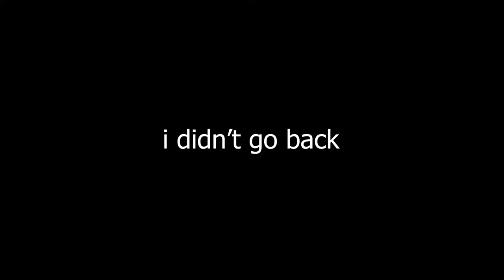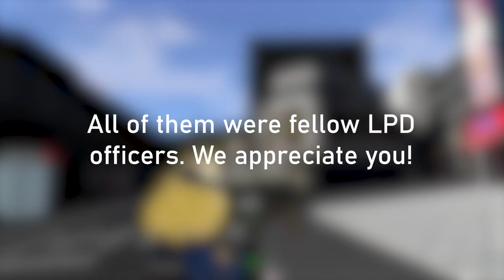The Yakuza's Streets - LPD City Patrol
Our squad navigates a city populated by many civilians; some meaning well, and others with very ill intent. Is there a higher power controlling all of this?

This video summarizes a 2 1/2 hour Loli Police Department patrol event in a private officer-only world. Officers were given the opportunity to volunteer to take the role of a civilian for the event.

Timestamps:
00:00 - Intro
00:43 - Akyo's Diner
04:32 - The Teller
09:53 - Recovery
16:03 - Clothing Store
20:04 - The Yakuza
25:42 - Epilogue
26:26 - Outro